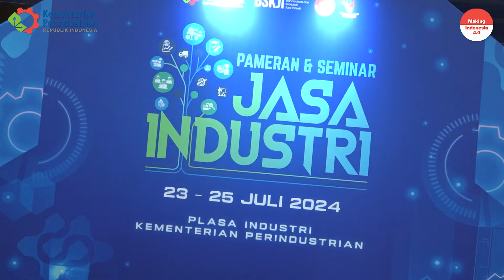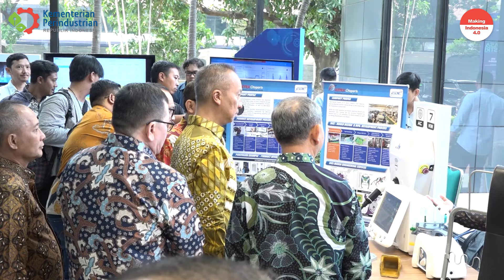Berperan Strategis Bagi Sektor Manufaktur, Kemenperin Beri Penghargaan Pelaku Jasa Industri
Kementerian Perindustrian memberikan apresiasi atas pencapaian kinerja dalam aktivitas bisnis pelaku usaha sektor jasa industri. Selain berperan sebagai enabler bagi pengembangan industri untuk memberikan kontribusi terhadap PDB nasional, jasa industri juga mampu bergerak semakin signifikan seiring perkembangan teknologi, digitalisasi, dan sustainability dalam rantai nilai industri, sehingga mendorong lahir dan tumbuhnya berbagai pelaku jasa industri di Indonesia.

Berdasarkan kajian yang telah dilakukan Badan Standardisasi dan Kebijakan Jasa Industri (BSKJI) bersama dengan lembaga dan tenaga ahli pada tahun 2023, diperkirakan kontribusi jasa industri selama tahun 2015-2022 sebesar 3,35-3,75% terhadap PDB Nasional. “Bahkan ada satu lembaga mengatakan, potensi kontribusi jasa industri terhadap PDB nasional bisa mencapai hingga 8%.